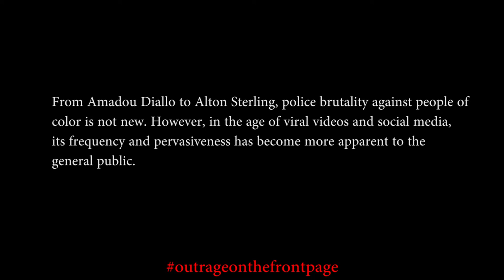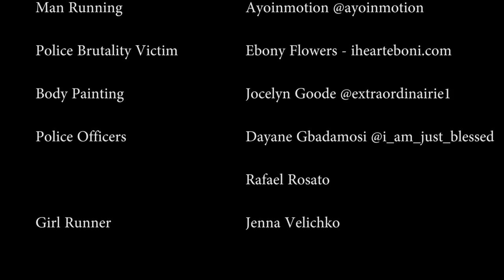Outrage on the Front Page (OFP) - Ayoinmotion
Music and art are meant to reflect the social climate of the time they were created. But Outrage on the Front Page (OFP) is not just a static reflection of the current day, it's a call to action! How many more times will the cycle of police brutality repeat itself without our outrage amounting to change? We can't back down or quiet our voices, especially with a new administration coming into power that seems to care little for social equality and justice.